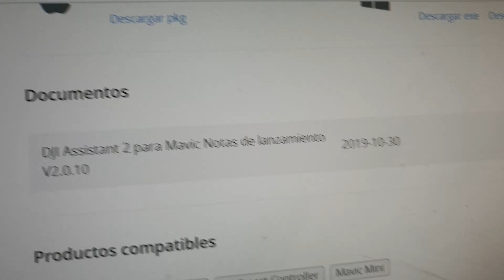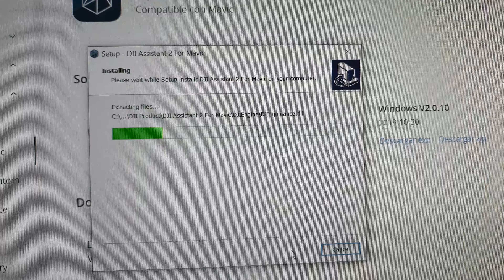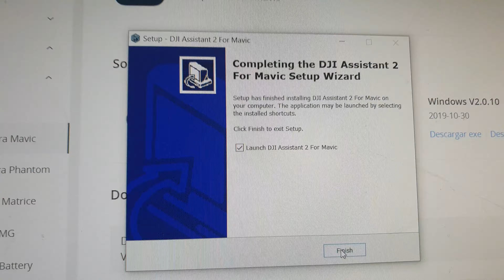Conectar Mavic Mini al PC | Dji Assistant 1 🛠🆘🖥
Como conectar el Mavic Mini, Mavic 2, Mavic 2 Enterprise, Mavic 3 y Dji Smart Controler al pc  ordenador o Mac, primera parte de donde descargar y los pasos a seguir.

Para descargar versiones anteriores del software de cualquier DJI aqui tenéis un enlace a una web con todas las versiones en este caso de Mini .